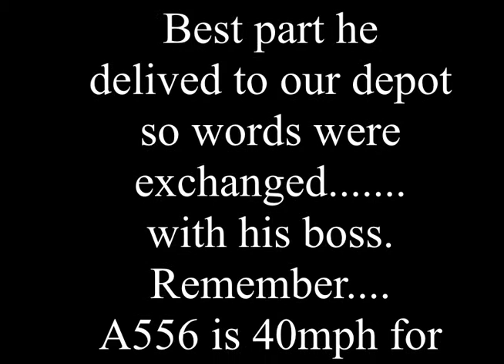A556 Chicken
Near miss with a mirror